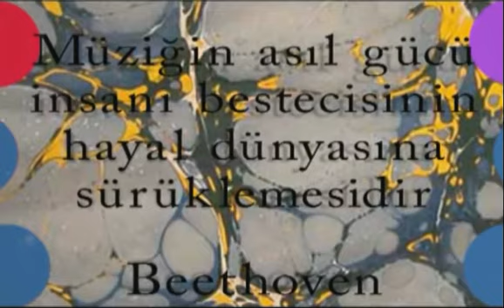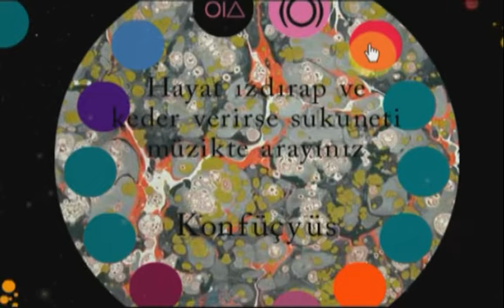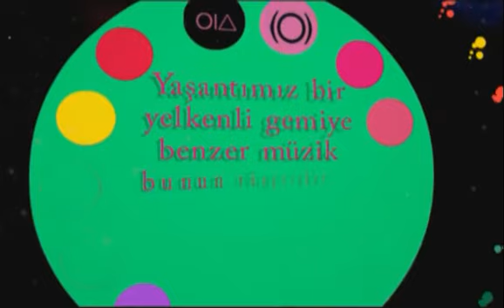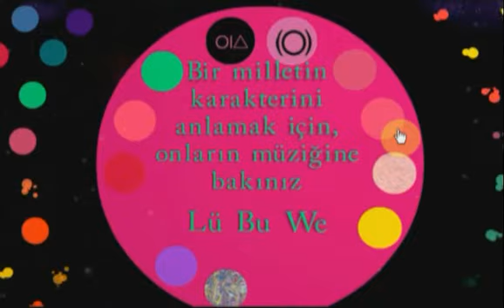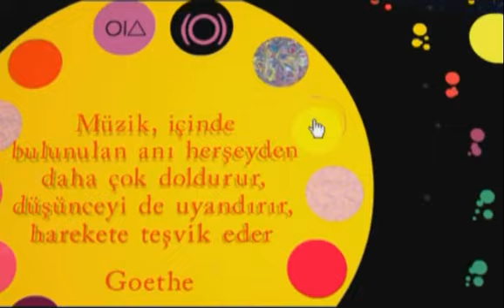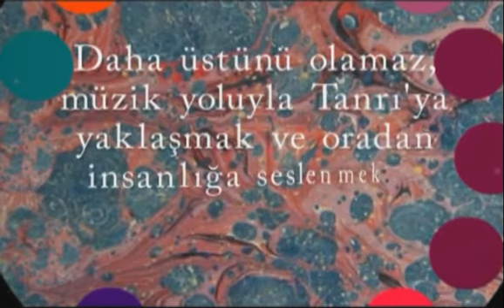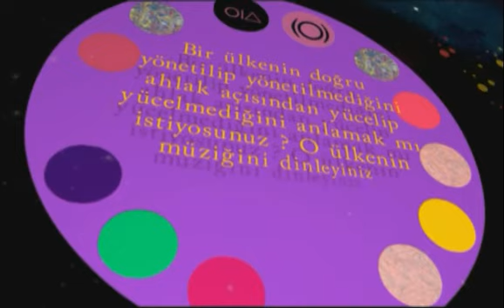OIA - Müzik evrenin sesidir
Albüm : Ahenk
Yapım ve video : Abdullah Ulunay Türkkan

MüZiK, EvReNiN SeSiDiR.
KuLaK VeRiRSeNiZ Ne fIsILdAdIgInI DuYaRsInIz.
MuSiC iS ThE vOiCe Of ThE uNiVeRsE.
If YoU giVe aN eaR , yOu Can geT wHaT it iS
wHiSpeRinG...

Bir'den Bir'e...